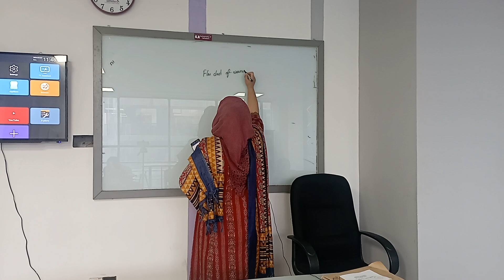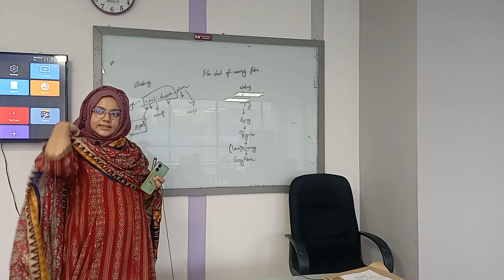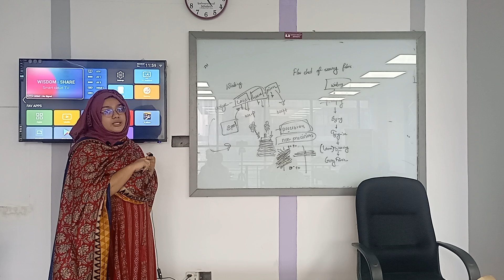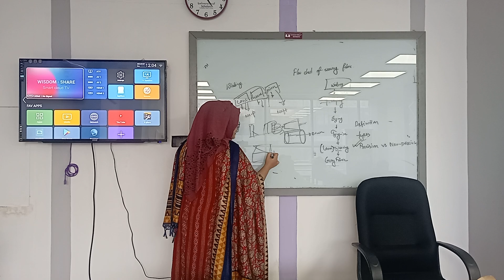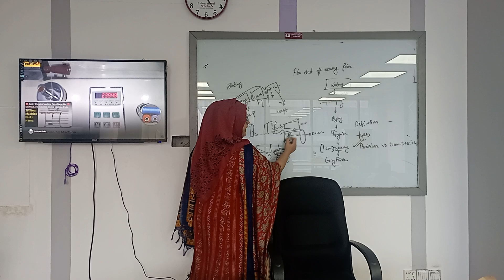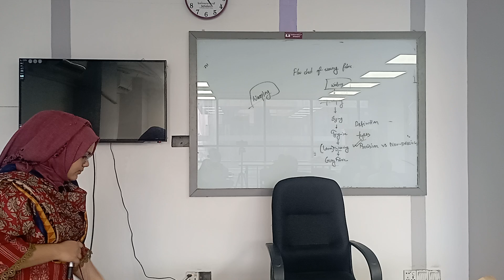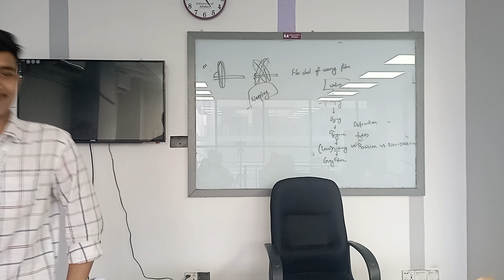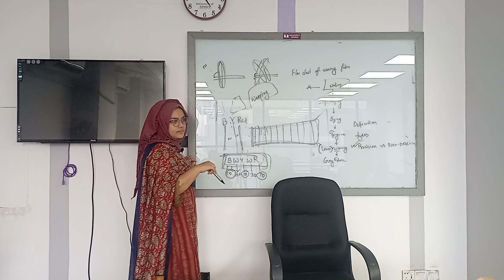Introduction to Textiles| Lecture- 13 | Textile | SSM | University of Scholars